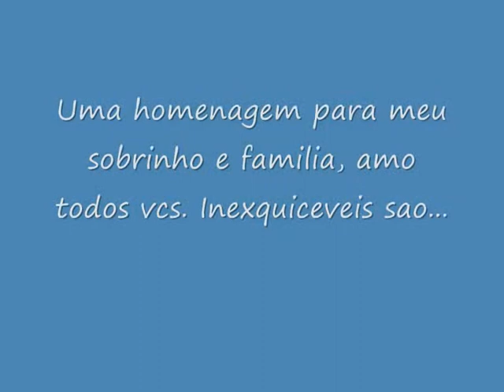Festa Abc de meu sobrinho Ailton Cezar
Uma homenagem para Ailton Cezar e familia... Fotos de sua formatura e outras de familia... A musica foi escolhida com muito carinho... Inexquecivel sao... Amo a todos... Sinto saudades...